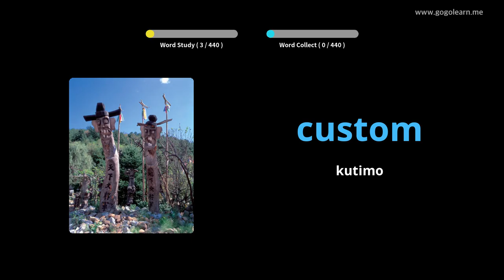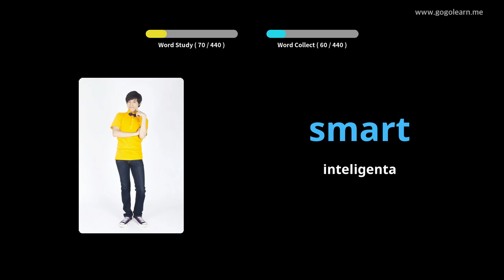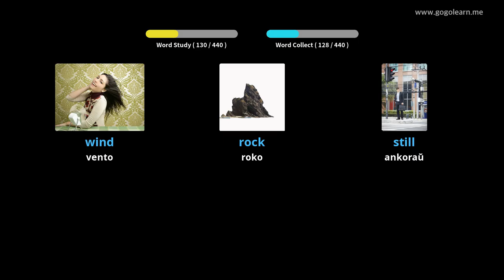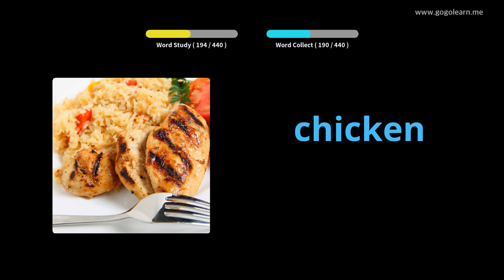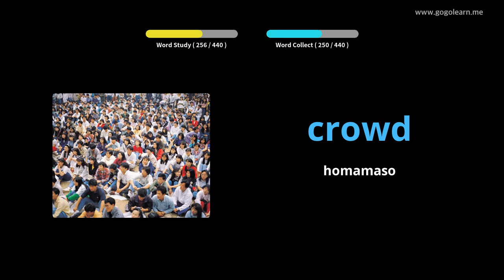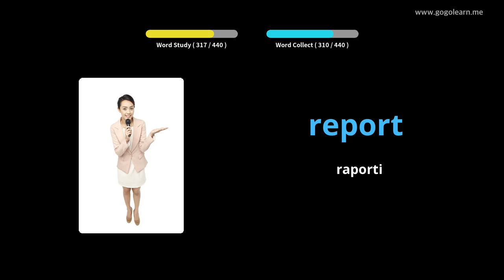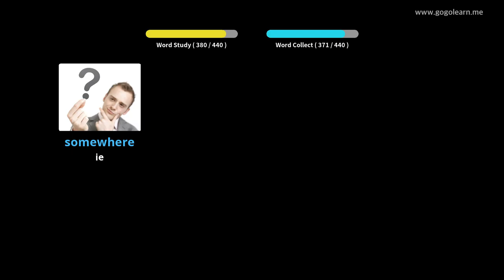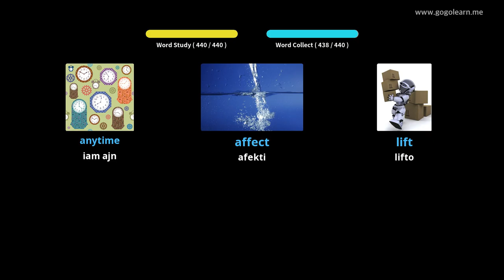Lernu Kun Angla Fotoj | Angla Vorttrezoro Malĉefa Lernejo 2 | Golearn